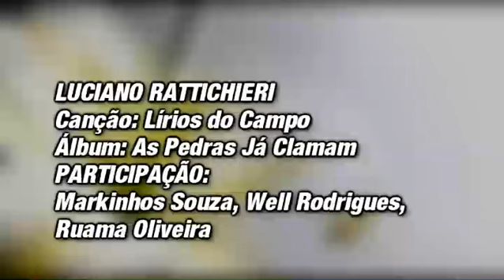LIRIOS do CAMPO - Clip - MP3 GRÁTIS FREE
Video-clip para reflexão com fotos sobre a canção Lirios do Campo.